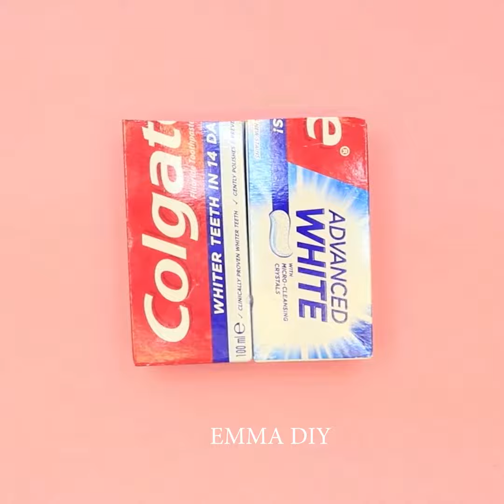3 POPSICLE STICK CRAFTS AND DIYS IDEAS Amazing DIY Popsicle Stick Crafts Ideas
3 POPSICLE STICK CRAFTS AND DIYS IDEAS Amazing DIY Popsicle Stick Crafts Ideas
DIY Popsicle Stick crafts! In this DIY Popsicle Stick crafts tutorial I show 3 beautiful DIY projects on how to use popsticks. These DIY Popsicle Stick projects are suitable for students and for holidays. These epic DIY projects will make every kids and teenager project look amazing. You can make napkin holder, coasters, flower vase and many more popsicle crafts! Enjoy these amazing ideas!

TIMESTAMPS:
00:05 Popsicle Napkin Holder
00:22 Popsicle Coaster
00:49 Popsicle Flower Vase

Similar Videos